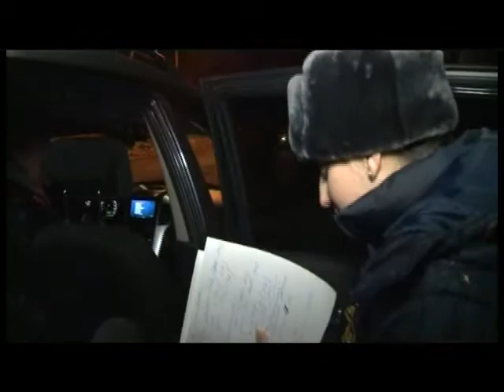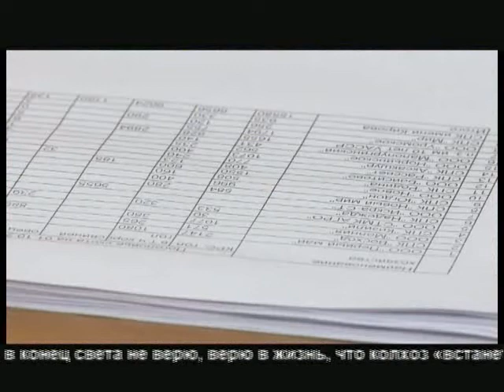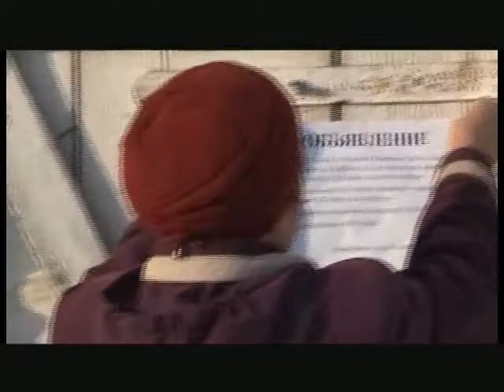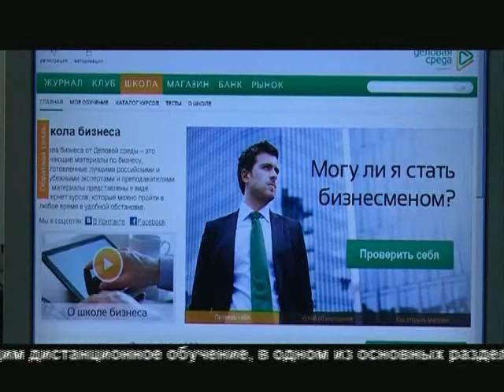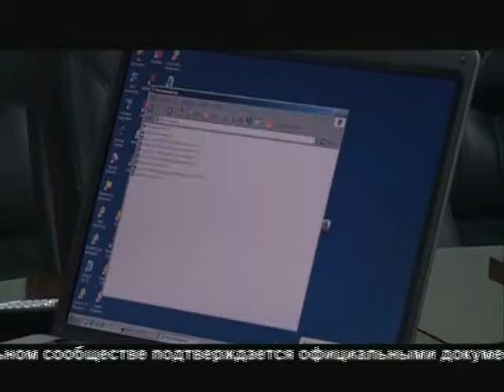Новости Моя Удмуртия 11 декабря 2012 г.